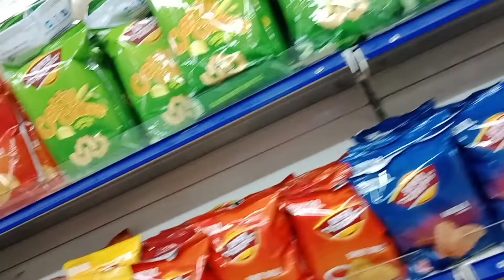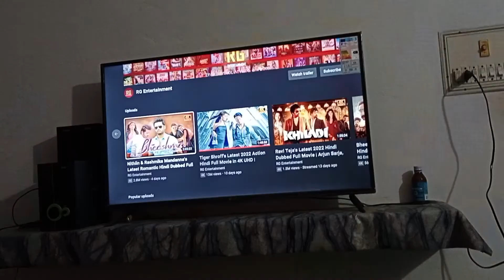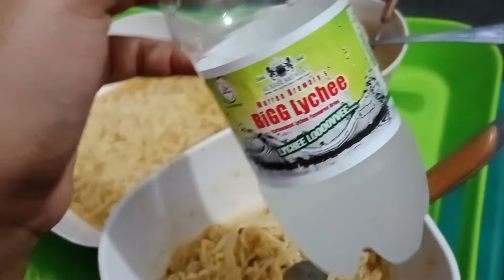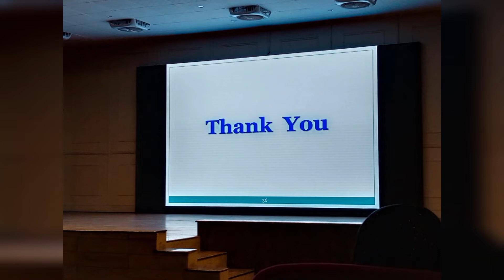Two memorable day of life enjoyment professionallife 1year complete to join my Office